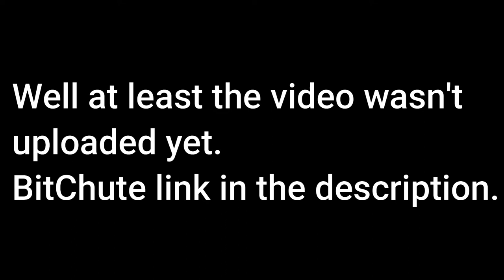THE TRAPS REVIEW IS TOO SEXY FOR YOUTUBE